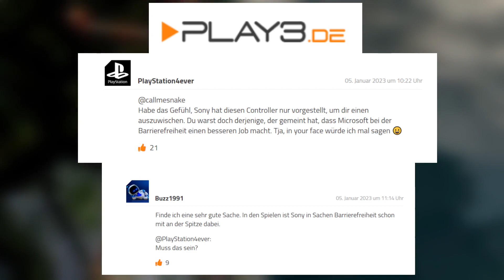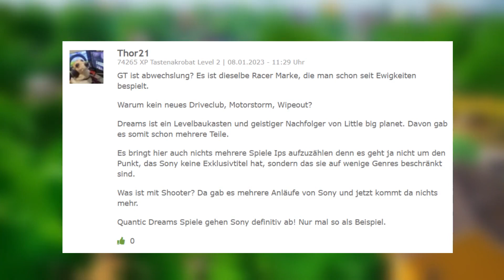Wir sind EINE Community, also lasst den KONSOLENKRIEG endlich sein!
Lasst es endlich sein mit dem Kampf der Konsolen, wir sind EINE GROßE Community!
Ja auch ihr PC Spieler seid gemeint xD

💜💜💜Unterstützt mich gerne mit einem SUPER THANKS Kommentar!💜💜💜

🌟 EPIC GAMES CREATOR CODE: GAMEALCHEMIST🌟 (KOSTENLOS)